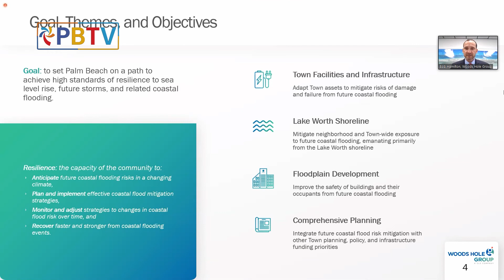Palm Beach TV: October 13, 2022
In this edition of Palm Beach TV Wendy Rutledge looks at Hurricane Ian and if Palm Beach is ready for a big storm.